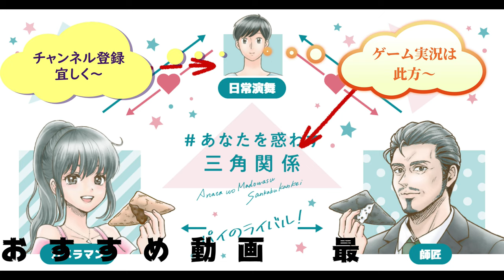カルビー４７企画千葉県代表丸大豆醤油ポテチ食べてみた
カルビー４７都道府県企画千葉県代表は丸大豆醤油ポテチ！！醤油味のポテチは割と探せばありそうな気がしますが、その中で飛び抜ける事は出来るのか！？